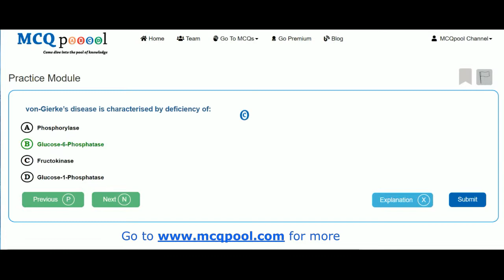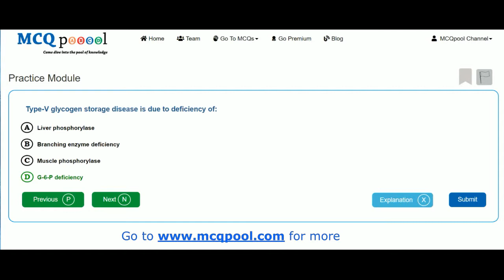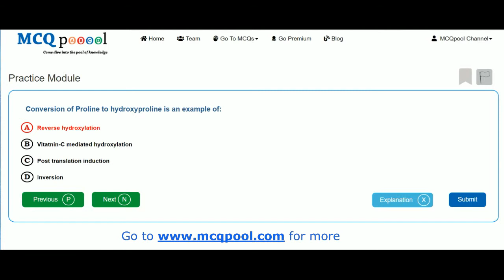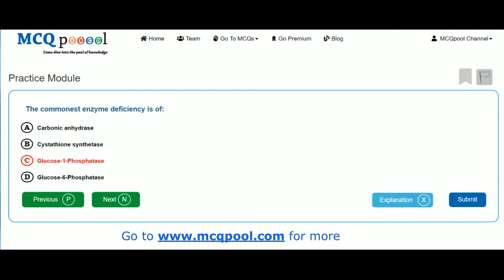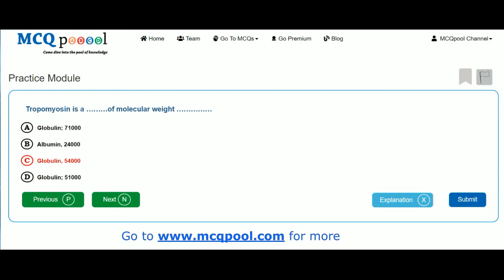Quiz/ MCQs on Biochemistry- Integumentary & Musculoskeletal System -MCQ Quick Revision Series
For more details on how to do so, please visit:
Multiple Choice Questions on Biochemistry- Integumentary & Musculoskeletal System for Medicine, Dentistry, Nursing, Pharmacy and Allied Healthcare professions